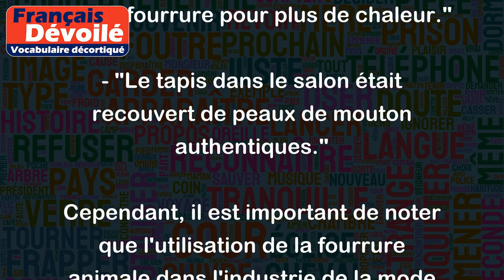Fourrure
Le mot "fourrure" désigne une peau de bête, souvent celle d'un animal à poils doux et épais, qui est utilisée pour fabriquer des vêtements, des accessoires de mode ou des tapis.
Par exemple:
- "Elle portait une veste en fourrure de renard."
- "Les bottes étaient doublées de fausse fourrure pour plus de chaleur."
- "Le tapis dans le salon était recouvert de peaux de mouton authentiques."
Cependant, il est important de noter que l'utilisation de la fourrure animale dans l'industrie de la mode est de plus en plus débattue et critiquée pour des raisons éthiques et environnementales, et que de nombreuses options de substitution existent.